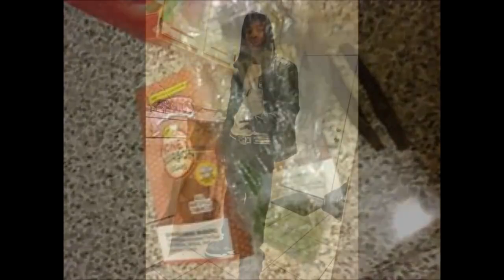LorTae | Devil Watchin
LONGLIVE SYIID & NELLY!
RIP MY HEIGHTSBOYZ !